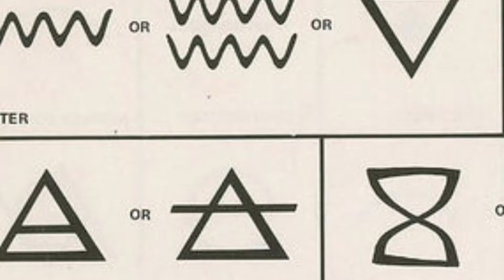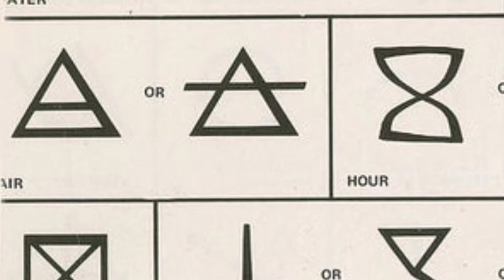February 21, 2019